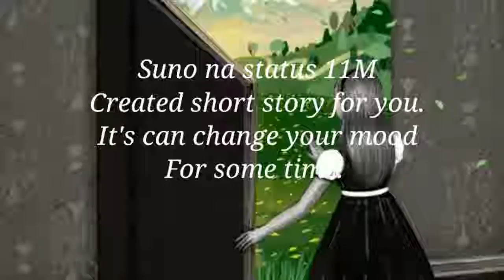Duniya aesi kyu he❤️, heart touching ❤️thoughts for friends 🎭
Duniya tou asi hi he, khud ko samaj na sikalo.
Tum achche ho, to sab Sach ha he.
It is not important to make million of friends. It is important to have one friend who will stand by your side when millions are against. A friend shares the good times and helps out by listening during the bad times. Friendship is a sweet responsibility..

What's App Status on friend?
What are best friend quotes?
What do you mean by best friend?
How do I express my friendship?

Love status
Love status
Sad status
Sad status
Trust status
Trust status
Depression status
Depression status
Peace status
Peace status
Sympathy status
Sympathy status
Suffering status
Suffering status
Status for Friends in Hindi
Best Friend Status in Hindi Attitude
Cute friendship status
Friends Status Text
Royal Friendship Status in Hindi
Funny Friendship Status in English
Friendship Attitude Status in English
Best Friend Status